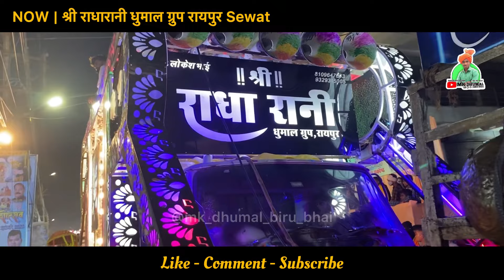RAIPUR SEWAT 🥰🤟 के धुन मे - Saj Rahe Bhole Baba Song Mix | Shri Radha Rani Dhumal Raipur | MK Dhumal